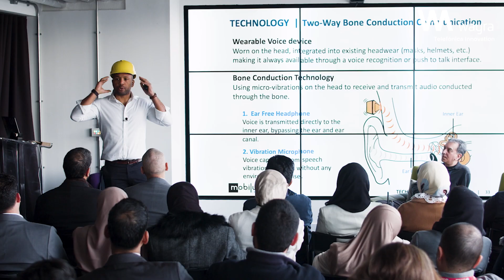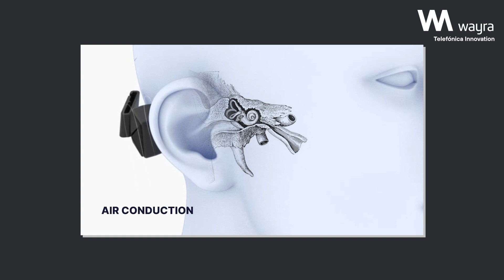Meet Our Portfolio Company - Mobilus Labs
Mobilus Labs enables workers to seamlessly communicate in high noise, industrial environments, including heavy industries such as oil and gas and chemical refineries, offshore facilities and construction sites.

Mobilus Labs is a London based communications technology start-up with a mission to reinvent voice communication in the most extreme environments.

About Wayra:
Wayra UK is on a mission to deliver frictionless innovation. They unlock business opportunities with corporates and start-ups with a method backed by a decade of experience, that delivers real impact.
Follow us😎!